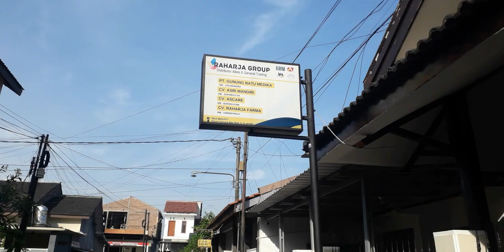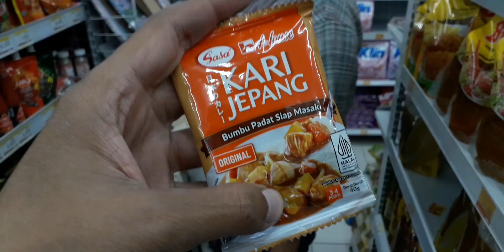VLOG ENDINGNYA AGAK LAEN